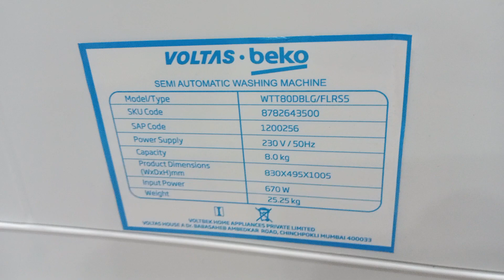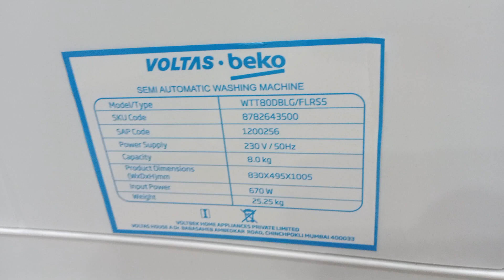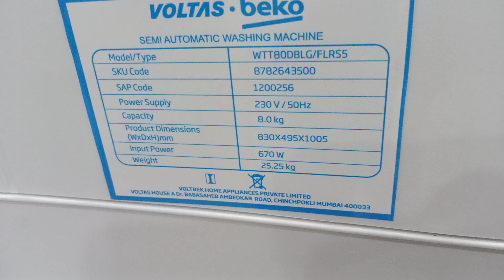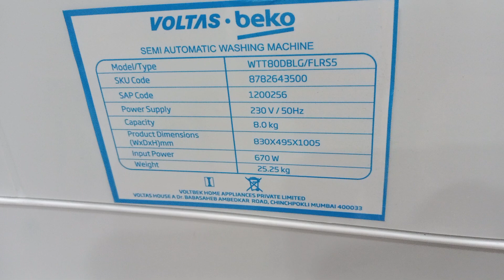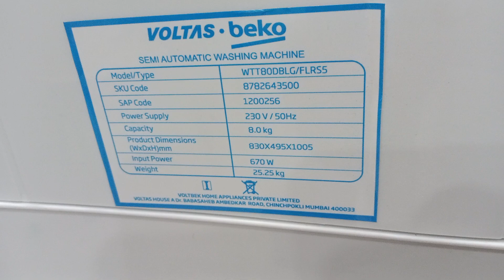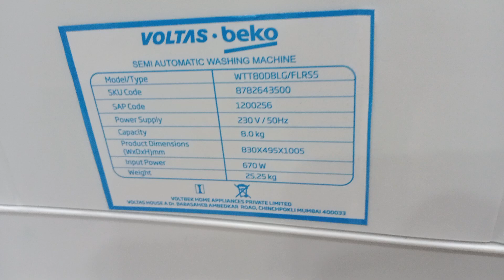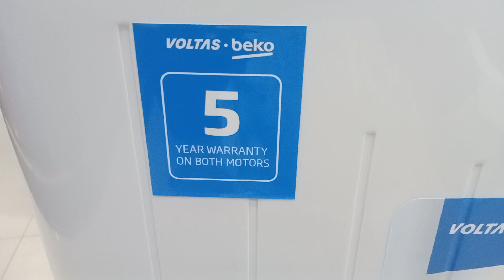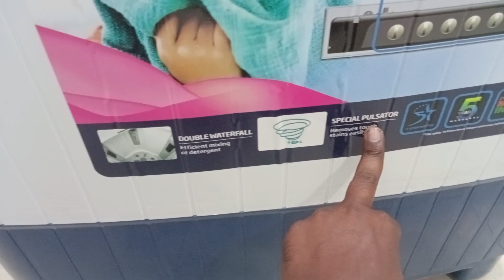VOLTAS BEKO NEW WASHING MACHINE LAUNCH 2022// FULL REVIEW 8KG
voltas beko
washing machine
video

voltas beko washing machine
8kg washing machine
8kg semi automatic washing machine
8kg new model 2022 review